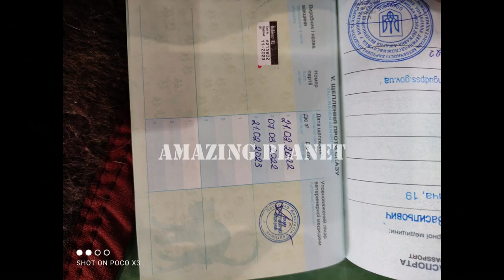ആര്യ, മനുഷ്യത്വത്തിന്റെ ആൾരൂപം